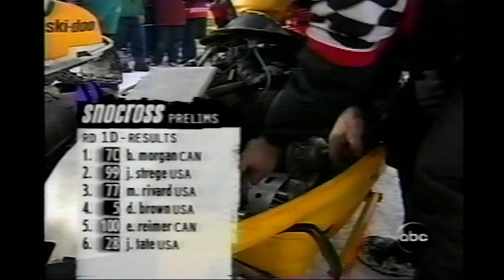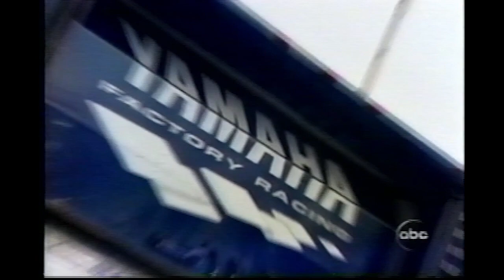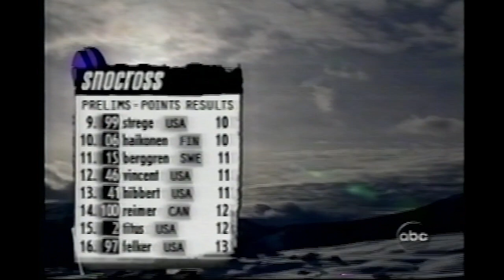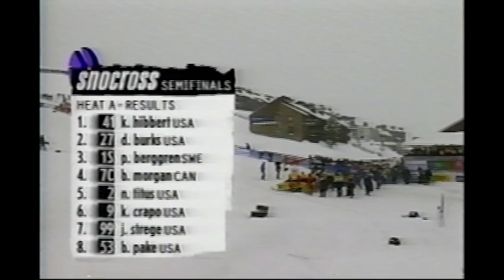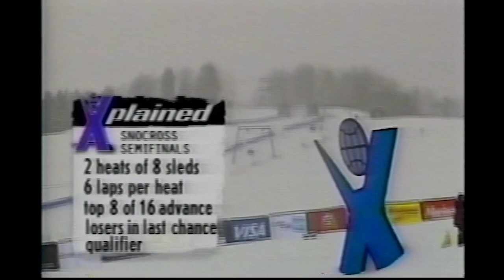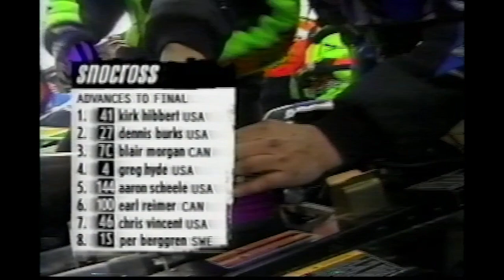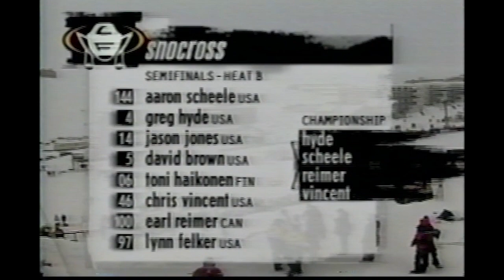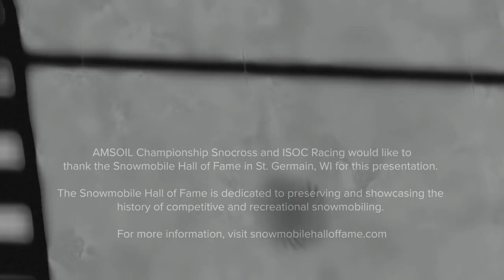THE VAULT | First-Ever Snocross Race At Winter X-Games Colorado 1998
The inaugural Snocross race at Winter-X Games Colorado was held in 1998. Snocross competition at the event was held until 2019.

This programming has been preserved and generously provided by the Snowmobile Hall of Fame in St. Germain, WI and later digitized by ISOC Racing.